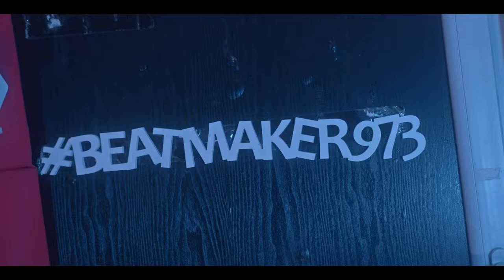LILC'TO - FLASH BACK (PROD. Wamsz X @icedigger )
LILC'TO FREESTYLE
FROM A.2

Mix&Master @JwdProduction
Réalisateur @sncfayaman97300

Ef jih leisi a sani ja, dat wan taki joe seefi djombo taki wan clip komoto tap a chaine ja baka beina 5 jali, ma oe no spang a jali ja 2023 wo bigin kichi orchi sani, i lobieng ja lobieng poti jaime, WATJANO!!!

BIG UP ALA DENG FANS FU C'TO.